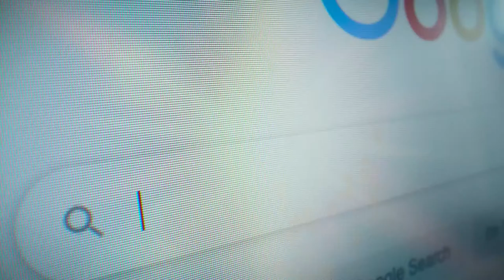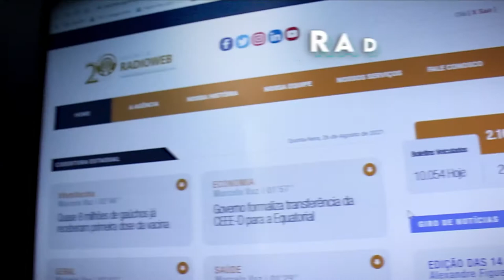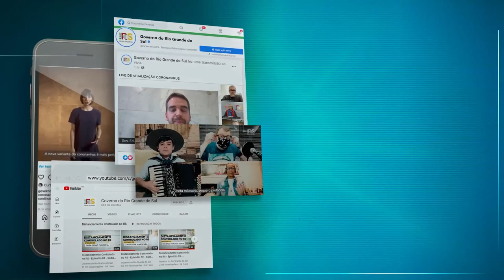SECOM - VIDEOCASE - PRÊMIO ARI